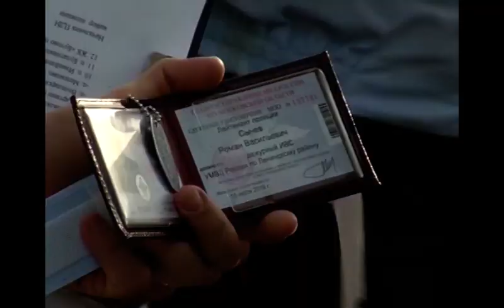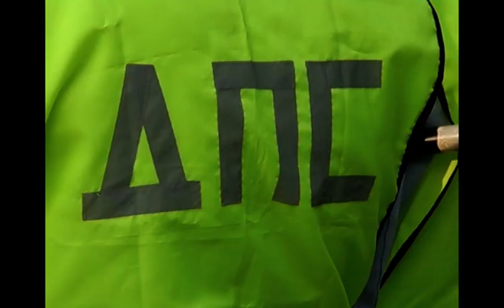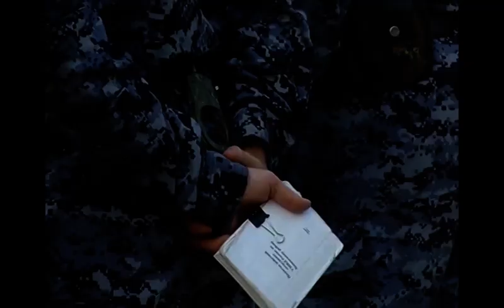"Служебный смотр" - строевой смотр личного состава УМВД России по Ленинскому району